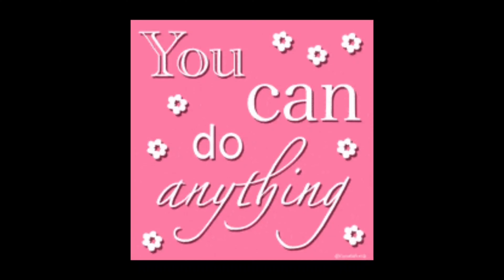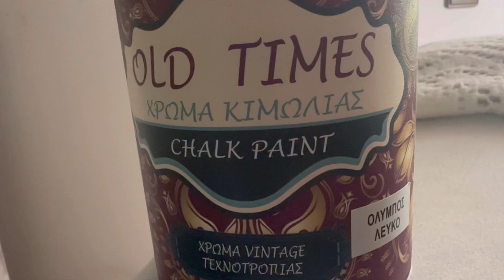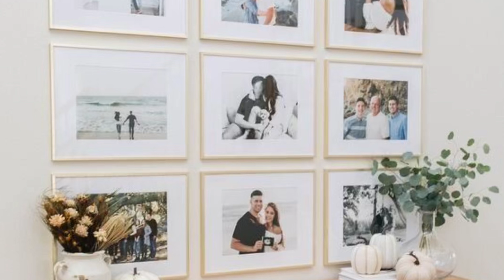10 tips για να αλλάξουμε εύκολα και οικονομικά το Σπιτι μας decoration/ΙΔΕΕΣ ΔΙΑΚΟΣΜΗΣΗΣ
10 tips ΙΔΕΕΣ ΠΩΣ ΒΑ ΑΛΛΑΞΟΥΜΕ ΤΟ ΣΠΙΤΙ ΜΑΣ ΕΥΚΟΛΑ ΚΑΙ ΜΕ ΟΙΚΟΝΟΜΙΚΟ ΤΡΟΠΟ
ΜΕ ΑΠΛΑ ΒΗΜΑΤΑ ΚΑΙ ΜΕ ΛΥΣΕΙΣ ΠΟΥ ΜΑΣ ΑΛΛΑΖΟΥΝ ΤΗΝ ΔΙΑΘΕΣΗ ΧΩΡΙΣ ΜΕΓΑΛΟ ΚΟΣΤΟΣ

Μουσική: Early Hours
Μουσικός: @iksonmusic

Μουσική: Closer
Μουσικός: EnjoyMusic

Ευχαριστώ

ΧΑΡΑ